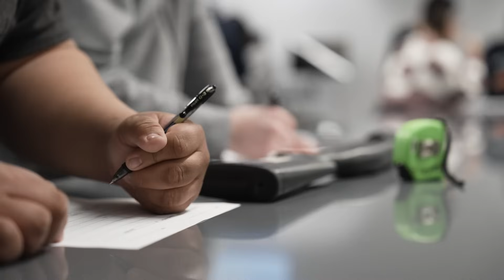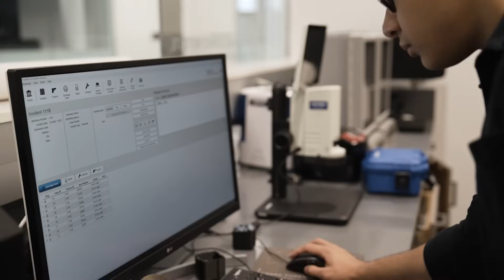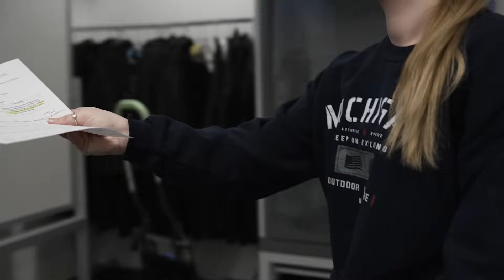Leading the Way in Forensic Science Education – University of Central Oklahoma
The Forensic Science Institute at the University of Central Oklahoma (UCO) stands as a beacon of innovation and excellence in forensic education, uniquely positioned as the only comprehensive forensic science institute on a higher education campus in the United States. With a mission to deliver top-tier education, UCO offers a diverse range of accredited programs, including undergraduate, graduate, and doctoral degrees. Students can specialize in chemistry, biology, digital forensics, and investigations, all tailored to meet their specific interests and career goals. The Institute's cutting-edge facilities, such as the Roger Webb Forensic Science Institute building and a state-of-the-art crime scene house, provide unparalleled hands-on training, allowing students to engage in realistic crime scene processing and forensic analysis.

UCO's Forensic Science Institute is not just about education; it's about making a tangible impact. Through a collaboration with the Oklahoma City School of Law, the Institute is a proud partner of the Innocence Project, where forensic science and law students work together to address wrongful convictions in Oklahoma. This partnership, along with a strong relationship with the Oklahoma State Bureau of Investigation (OSBI), ensures that students gain real-world experience and insights, bridging the gap between academic learning and practical application. Many OSBI analysts are UCO alumni, highlighting the Institute's role in shaping the future of forensic science professionals.

The significance of UCO's Forensic Science Institute lies in its commitment to fostering the next generation of forensic experts. With faculty members who bring real-world experience from careers in law enforcement and forensic science, the Institute not only imparts knowledge but also inspires students to excel in their fields. As the Institute continues to attract talented students and expand its programs, it remains a vital contributor to the advancement of forensic science, both locally and nationally.